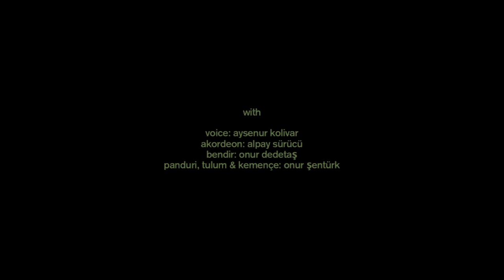AYSENUR KOLIVAR • collection petites planètes • song 2